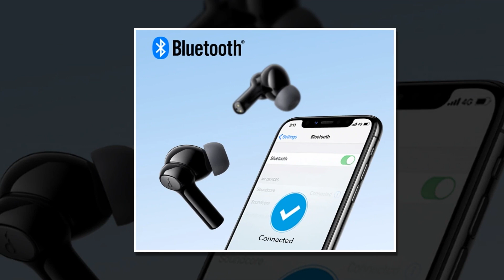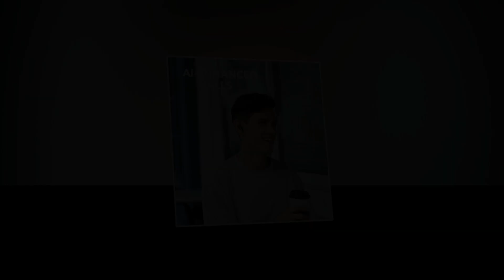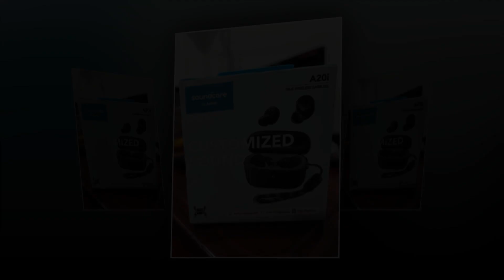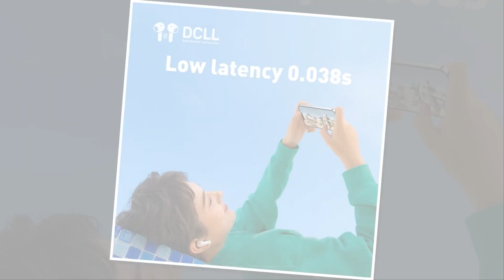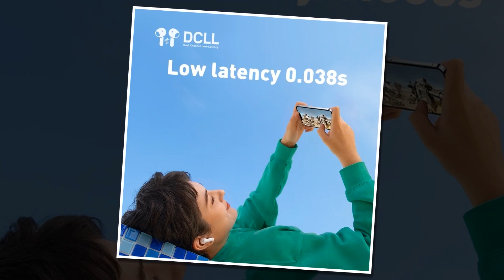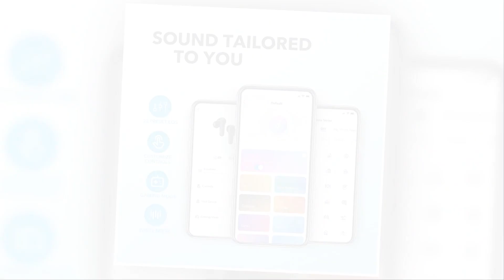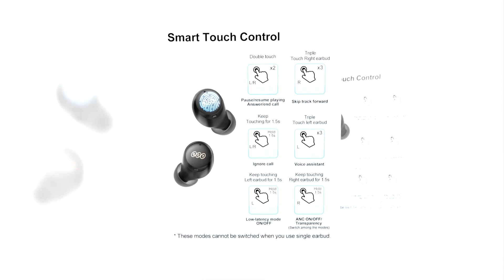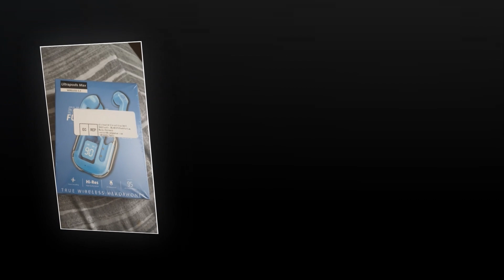🤩 Top 7 Best Aliexpress Earbuds | Best Earbuds You Can Buy 🔥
There is a lot of products on the market. In this video, I selected the Top 7 Best Earbuds On aliexpress , So I think, This Video helps you to find Top 7 Best Earbuds from aliexpress , I made this list based on the high percentage of sales, reviews, and cheapest price. I discussed all the important things about these earbuds.

 1► QCY T20

2► BT30 ENC Earbuds

 3► QCY HT07

4► soundcore by Anker P20i

5► Baseus Bowie M2

6► soundcore by Anker A20i

7► Soundcore by Anker Life P2i

 People can Search this keyword:
best aliexpress earbuds,best earbuds,best aliexpress earbuds 2024,aliexpress earbuds,best earbuds 2024,best earbuds aliexpress,best aliexpress wireless earbuds,aliexpress wireless earbuds,